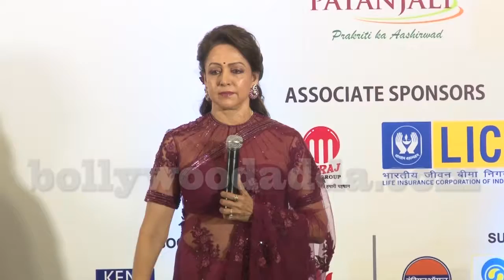Hema Malini At PC Of Synergy An International Cultural Festival 1